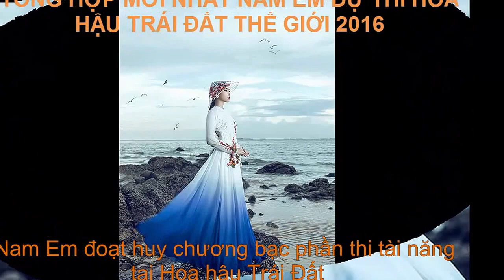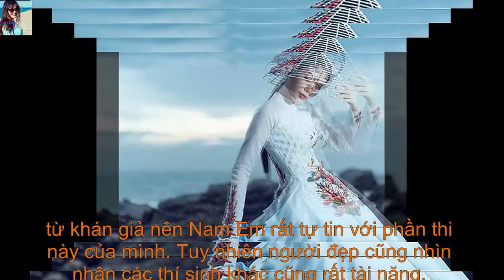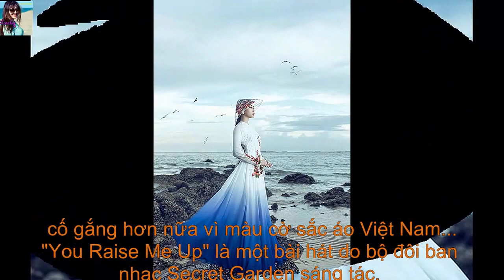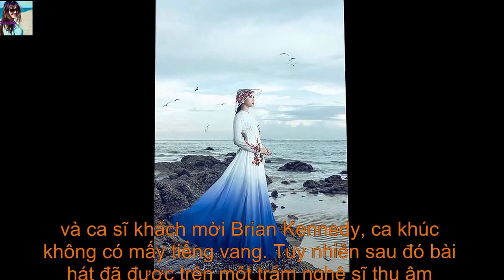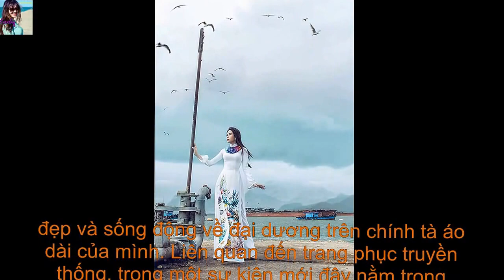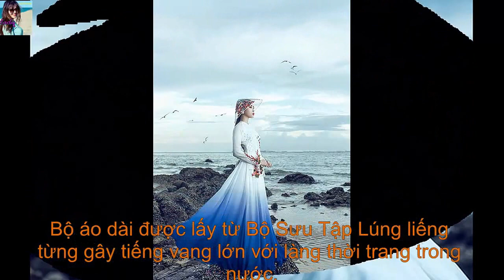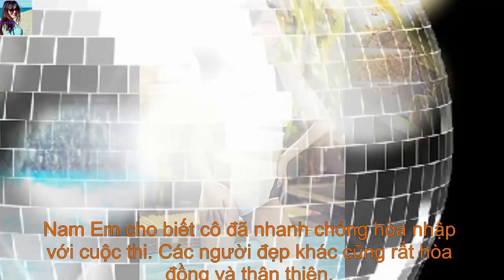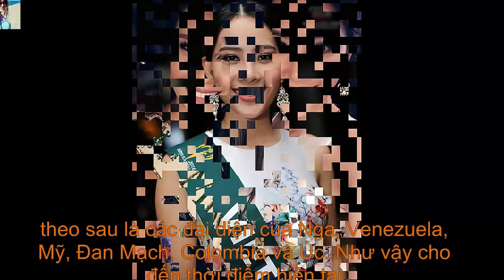vietnamladyvietnamlady - TỔNG HỢP NAM EM THI HOA HẬU TRÁI ĐẤT 2016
vietnamlady - TỔNG HỢP NAM EM THI HOA HẬU TRÁI ĐẤT 2016

Nam Em đoạt huy chương bạc phần thi tài năng tại Hoa hậu Trái Đất
Đây là huy chương đầu tiên của một đại diện Việt Nam giành được trong phần thi phụ tại cuộc thi Hoa hậu Trái đất. Đó là niềm khích lệ cũng như động lực để Nam Em tiếp tục hành trình chinh phục cuộc thi Hoa hậu Trái đất 2016.
Đoạt Huy chương vàng là đại diện đến từ đảo Cook trong khi thí sinh Macau nhận Huy chương đồng.
Một trong những yếu tố làm nên thành công là bộ trang phục trình diễn quá đẹp mắt của Nam Em. Đây là một thiết kế của NTK Phan Anh Tuấn. Với chất liệu von mỏng, với hàng trăm cánh bướm bay lượn đã tạo nên hiệu ứng nhẹ nhàng, thanh khiết. Nó giúp giọng hát ngọt ngào của Nam Em hòa quyện vào bộ trang phục tinh tế làm mọi người vừa thích thú giọng hát vừa thích ngắm nhìn bộ trang phục đẹp mắt này.
Trước đó, Nam Em từng thể hiện ca khúc này trước giới truyền thông tại thời điểm chuẩn bị lên đường. Đây là một ca khúc nổi tiếng và mang nhiều cảm xúc, đặc biệt theo lời chia sẻ của Nam Em cho sự lựa chọn này, cô rất yêu thích ca khúc vì ý nghĩa và thông điệp mà nó truyền tải. "Bài hát là lời chia sẻ, động viên những ai đang gặp chuyện không vui hay khó khăn, rằng sẽ có tôi đến bên bạn và nâng bạn đứng dậy. Nam Em rất thích lời ca của nó và cũng muốn mang chính thông điệp này đến với tất cả mọi người" - Nam Em cho biết.
Bản thân Nam Em cũng được đào tạo trường lớp bài bản về thanh nhạc, từng ra sản phẩm âm nhạc và nhận được sự động viên rất lớn từ khán giả nên Nam Em rất tự tin với phần thi này của mình. Tuy nhiên người đẹp cũng nhìn nhận các thí sinh khác cũng rất tài năng. Cụ thể trong phần thi tài năng diễn ra, thí sinh các nước mang đến Miss Earth nhiều màn trình diễn bất ngờ, đặc sắc. Cũng vì điều đó mà kết quả giành cho Nam Em là một niềm động viên rất lớn cho cô. Sau phần trình diễn Nam Em nhận được sự cổ vũ nồng nhiệt từ khán giả và các thí sinh tham gia đêm thi.
Hiện tại, Nam Em vẫn đang tích cực tham gia các hoạt động của cuộc thi. Ngoài phần thi tài năng, Miss Earth 2016 sẽ còn tham gia phần thi trang phục dạ hội, phần thi bikibi, phần thi trang phục truyền thống trong những ngày tới trước khi bước vào đêm tranh tài chung kết. Việc đạt thành tích tốt ở các phần thi phụ sẽ góp phần tạo niềm tin cho Nam Em cố gắng hơn nữa vì màu cờ sắc áo Việt Nam...
"You Raise Me Up" là một bài hát do bộ đôi ban nhạc Secret Garden sáng tác, với phần nhạc của Rolf Løvland còn phần lời của Brendan Graham. Khi được biểu diễn vào đầu năm 2002 bởi Secret Garden và ca sĩ khách mời Brian Kennedy, ca khúc không có mấy tiếng vang. Tuy nhiên sau đó bài hát đã được trên một trăm nghệ sĩ thu âm trong đó có Josh Groban, người đã góp phần phổ biến ca khúc vào năm 2003; bản thu của anh trở thành hit ở Hoa Kỳ. Ban nhạc người Ireland Westlife đã giúp phổ biến ca khúc này tại Vương quốc Anh hai năm sau đó.
Nam Em mang áo bà ba đến Hoa hậu Trái đất
Trước đó, Đại diện Việt Nam Nam Em gây ấn tượng với bộ áo dài truyền thống mang tên Đại dương mênh mông của
NTK Đinh Văn Thơ và bộ bà ba cách điệu lấy cảm hứng từ hơi thở biển của NTK Nguyễn Minh Công.
Vì xuất thân từ một cô gái vùng đồng quê Nam bộ nên trang phục truyền thống lần này mà Nam Em và ekip hướng đến là hình ảnh chiếc áo bà ba kết hợp với phần thân váy lấy cảm hứng từ chiếc áo tứ thân, mang đến tinh thần dân tộc, vừa đẹp lại giản dị mà không kém phần hiện đại. Chiếc áo bà ba được may với chất liệu vải the, với cách xử lí là đan lát, một phương pháp của làng nghề thủ công mây tre đan lát vừa gần gũi vừa tỉ mỉ đặc trưng của người dân đồng bằng Sông Cửu Long. Trang phục sử dụng 2 tông màu chủ đạo là trắng và xanh, lấy cảm hứng từ đại dương xanh ngát kết hợp vào đó là những con sóng trắng ngần có lúc thật mạnh mẽ và kì vĩ, có lúc lại khá dịu dàng êm ái. Hình ảnh đó giống như tính cách của người phụ nữa Việt Nam vừa thuần khiết, dịu dàng, đôi lúc lại rất mạnh mẻ, kiên cường. Bên cạnh đó, Nam Em cũng không quên đầu tư vào trang phục truyền thống áo dài Việt. Với mong muốn kêu gọi mọi người chung tay góp phần bảo vệ đại dương và hệ sinh thái để trái đất mãi là hành tinh xanh, nhà thiết kế Đinh Văn Thơ đã có ý tưởng khơi dậy lên những hình ảnh đẹp và sống động về đại dương trên chính tà áo dài của mình. Liên quan đến trang phục truyền thống, trong một sự kiện mới đây nằm trong khuôn khổ cuộc thi, Nam Em cũng gây chú ý trong bộ trang phục Áo dài của NTK Thuỷ Nguyễn. Bộ áo dài được lấy từ BST Lúng liếng từng gây tiếng vang lớn với làng thời trang trong nước, nay được Nam Em lựa chọn xuất hiện tại cuộc thi và cũng lập tức nhận được nhiều lời ngợi khen. Đêm chung kết HH Trái đất Miss Earth 2016 sẽ diễn ra vào ngày 29/10 tại Manila (Philippines).
nguồn : eva.vn
Xem thêm nhiều video tại :